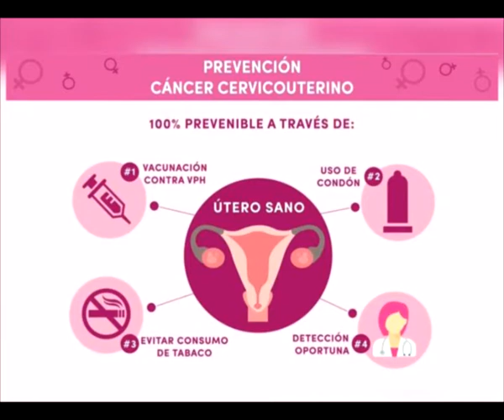Dra María Domínguez - Oncóloga - Cómo prevenir el cáncer de cuello uterino [Charlas de café TV]